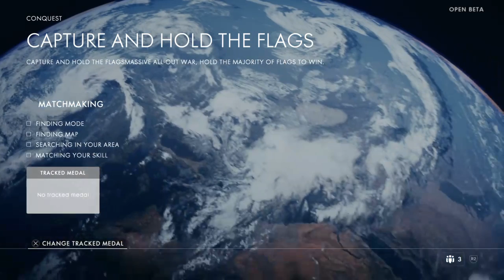Battlefield 1 First Look With Christian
We're John and Julien, we're Live-streamers. John streams on Mondays, Wednesdays, Fridays, and Saturday's at 6:00 P.M. Eastern Standard Time. Julien joins me on some occasions. We play all kinds of games so come check it out.